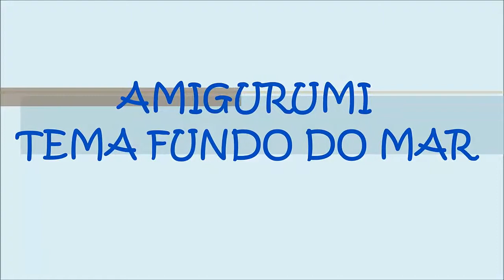Curso de Amigurumi - Em Breve! | Faça Amigurumi em Casa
Uma grande novidade para você! Estamos elaborando um curso especial de Amigurumi com o tema Fundo do Mar! Aproveite essa oportunidade e cadastre-se para saber detalhes!